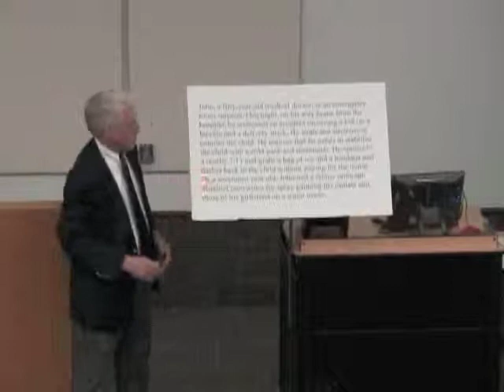Reed Prospere: Practicing Criminal Law in Texas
Reed Prospere, Criminal Defense Attorney and Former Dallas County Prosecutor

• Mr. Propere earned his Law degree from the Deadman School of Law at Southern Methodist University.
• Has began his career as a criminal prosecutor in the Dallas County District Attorney's Office.
• He later moved to the other side of the bench as a successful criminal defense attorney.
• He has over 30 years of experience practicing criminal law in Texas.

This lecture was given at Brookhaven College on February 25, 2014